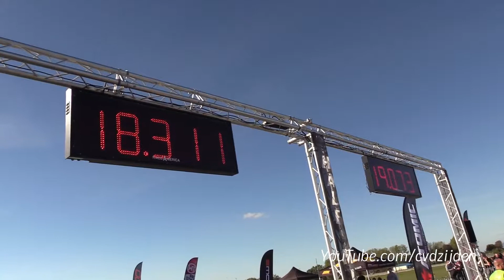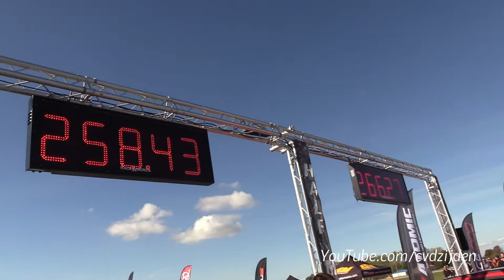Lamborghini Aventador vs Porsche 991 Turbo S